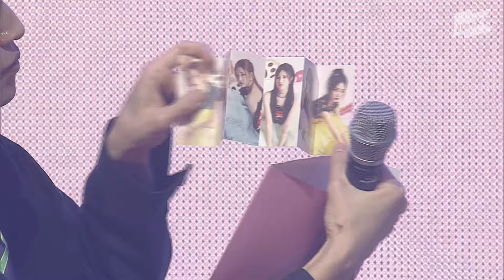Weeekly The 5th Mini Album [ColoRise] SHOWCASE Full ver. | 위클리 미니 5집 [ColoRise] 쇼케이스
00:56 Good Day
34:57 Sweet Dream
38:21 A+
1:10:03 VROOM VROOM